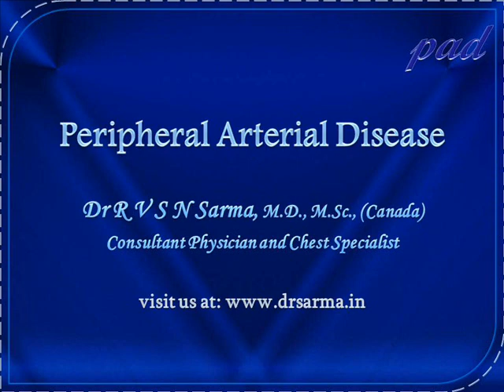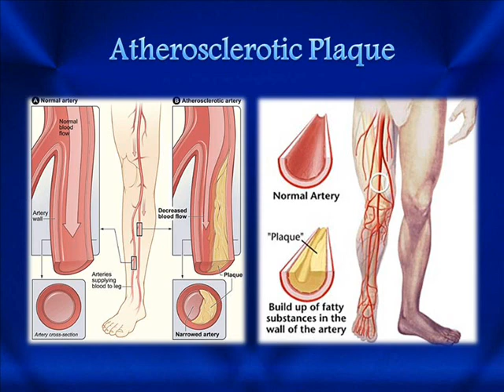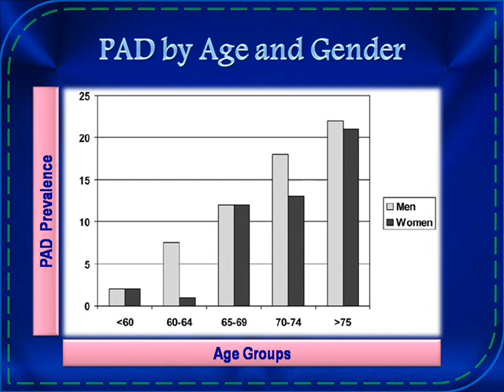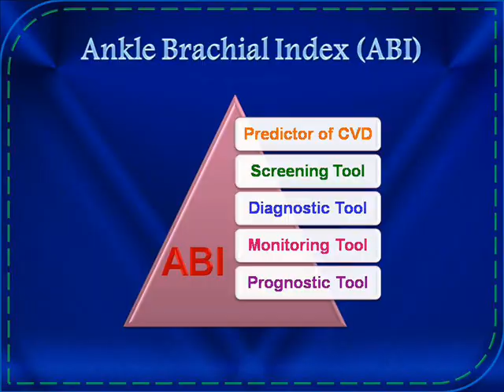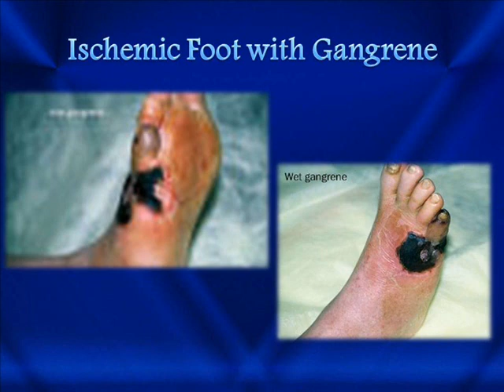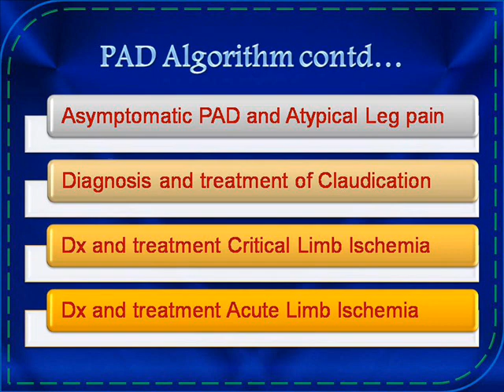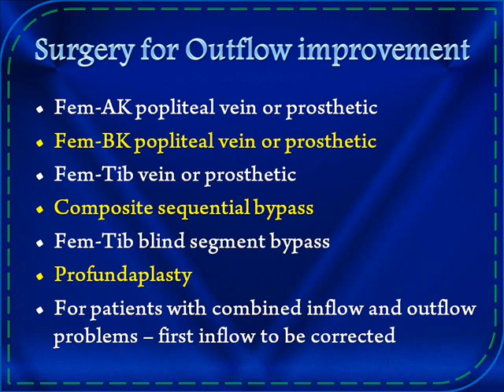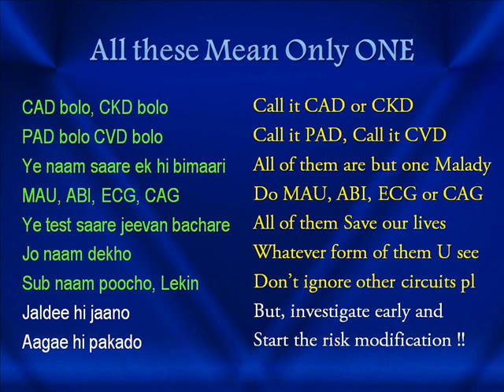PAD Dr Sarma